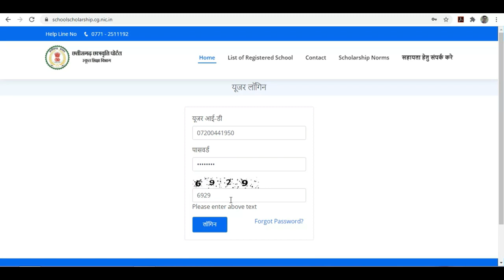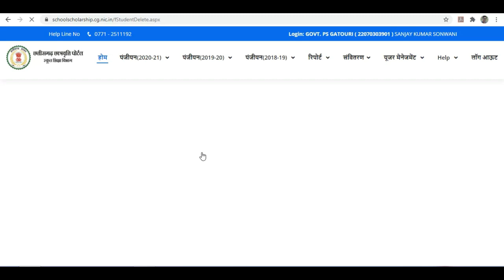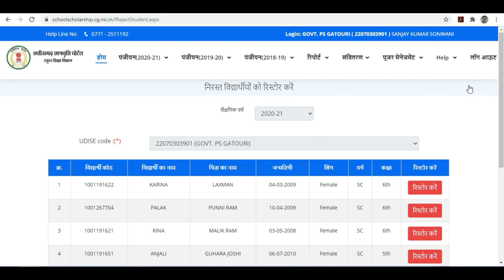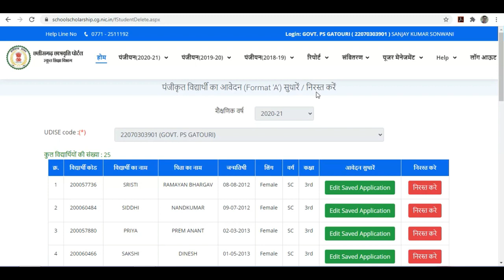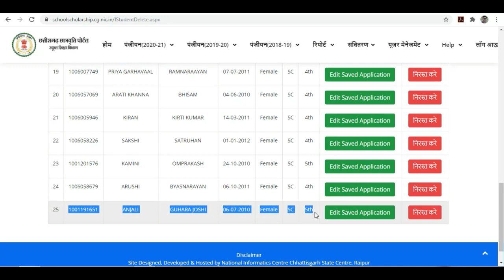Nirast students Dobara kaise joden CG Scholarship 2020 21 CG Scholorship Update